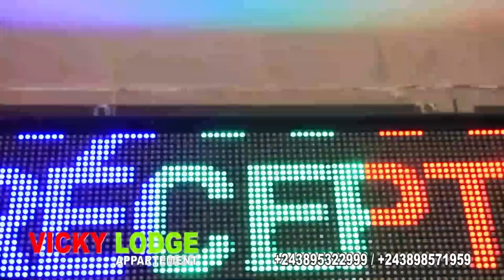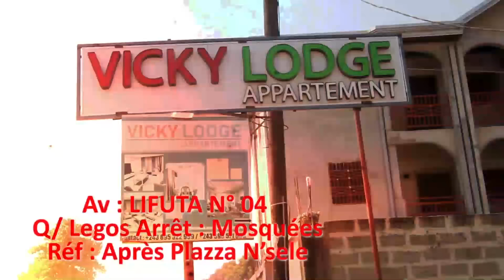KAKE:7EME BAGARE VIEN RECADRÉ THERESIA, BELVUE ABOMI THÉÂTRE TÉ, ARRÊT LE MENSONGE SUR SOUZY YONDE?